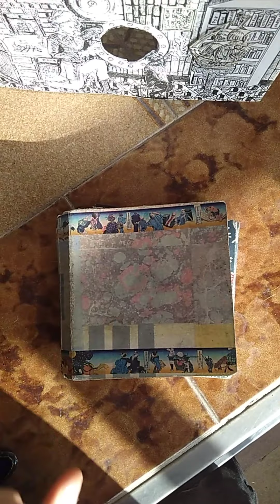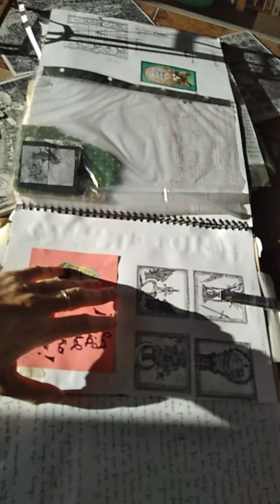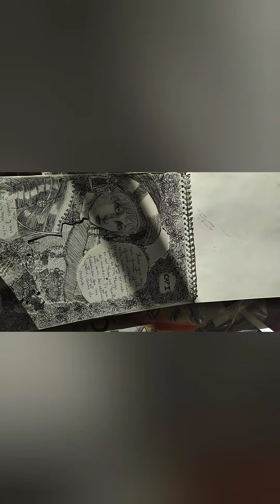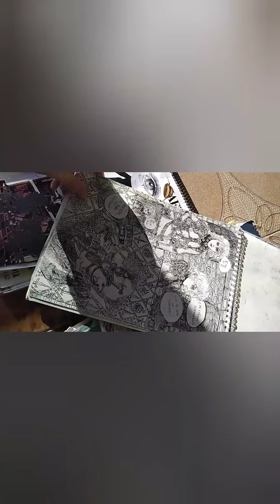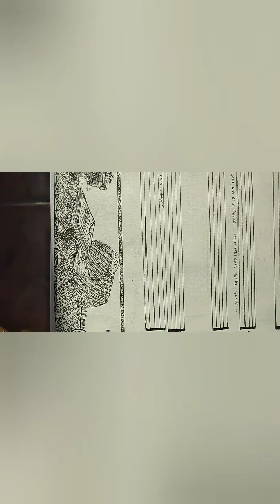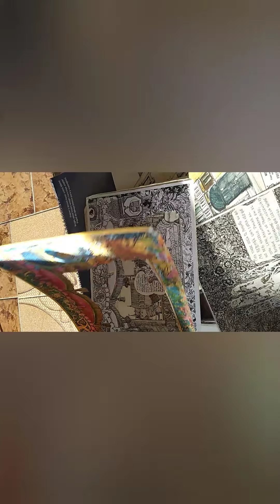pop ups sketchbooks 3// cuadernos tres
the Kinks shangri la. Usé cutter, Bic negra y Rotring negra :)